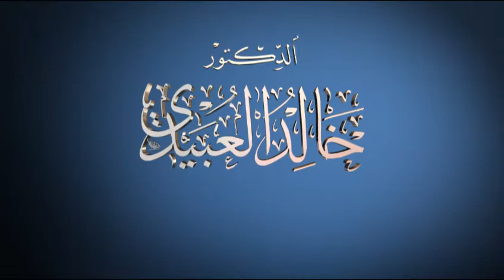خالد_العبيدي يستقبل سفير العراق السابق لدى واشنطن وشيخ عشيرة العبيد في الكاظمية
الدكتور خالد_العبيدي يستقبل سفير العراق السابق لدى واشنطن لقمان فيلي، حيث بحثا الوضع الأمني وانتصارات قواتنا البطلة والدعم الدولي للقوات العراقية وموقف الولايات المتحدة الأمريكية من دول المنطقة ولاسيما العراق في ظل ادارة ترامب الجديدة..
كما تسلم الدكتور العبيدي، من شيخ عشيرة العبيد في منطقة الكاظمية الشيخ علي العبيدي، درعا تذكاريا لجهوده في اعادة بناء الجيش العراقي ومحاربة الفساد والفاسدين...